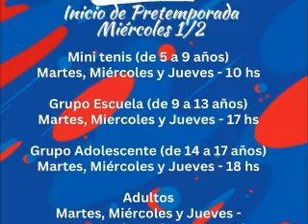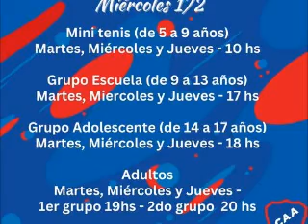Prof. Raúl Fantín - Estará a cargo del Tenis Polanco en el 2023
A partir de mañana inicia una nueva temporada de Tenis en el Americano M y  S, disciplina que estará a cargo del Profesor, Raúl Fantin.
El mismo paso por los micrófonos de Radio Estilo donde contó como se gestó su vuelta a la institución local y sus objetivos para este año.